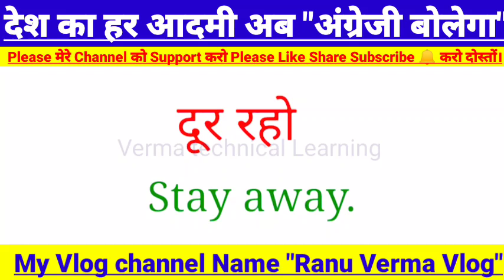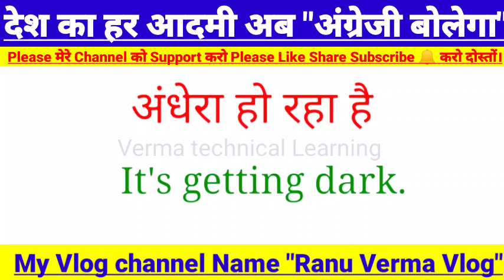7)200 Daily Use English Sentence! improve your English Sentence!Basic English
7)200 Daily Use English Sentence! improve your English Sentence!Basic English

Trending Tags.

Read english
English speaking course
English learning
English speaking
Vocabulary practice

Hilight Video

100 daily Use English Sentences
1000 English sentence used in daily life